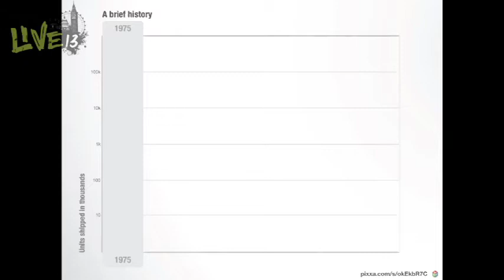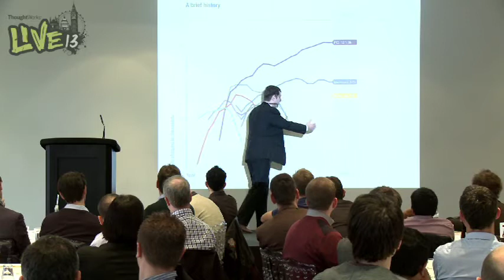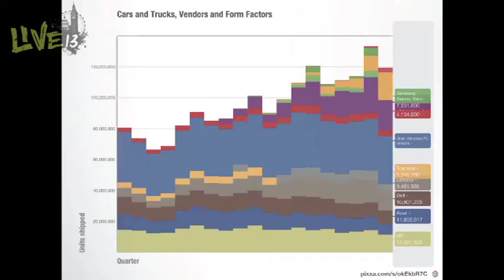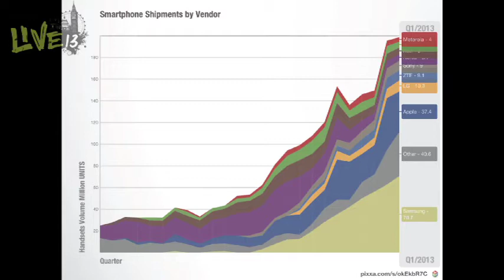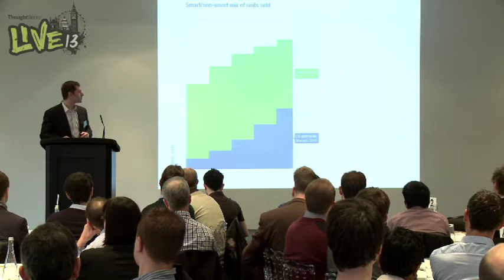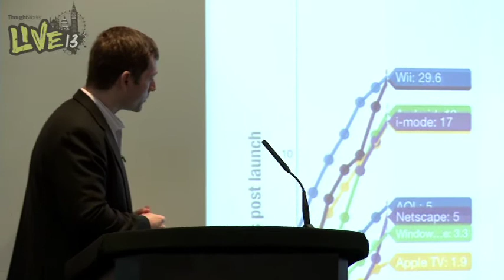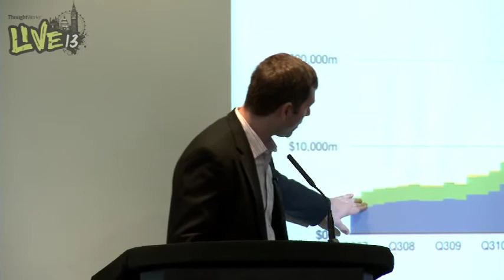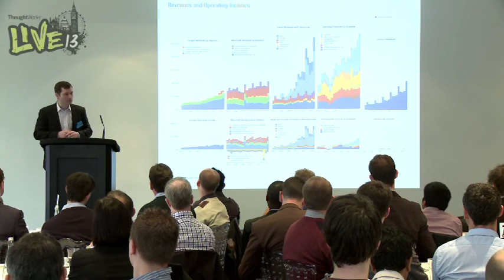2. What's next for Mobile? | Horace Dediu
The Mobile industry is witnessing a proliferation of technologies, software platforms and hardware devices. Windows8 and Blackberry10 are trying to take market share from Android and iOS. Huawei and ZTE are attempting to challenge the global hegemony of Apple and Samsung. Technologies like Near-Field Communications are moving beyond the early-adopter phase.

In such a fragmented world, what technologies will win out? Given limited resources, what bets should software professionals and content developers place? How do we spot the next disruption before anyone else?

Horace Dediu,one of the world's leading mobile industry analysts, looks to history for answers. Graphing the path of the computing industry from microcomputers in the '70s to the modern day, he offers fascinating insights - for example, disruption occurs when new input methods, new content apps or new form factors are invented. In a riveting, presentation blending data and anecdotes, Horace also addresses many more issues of interest to senior executives:
What tools are useful in preparing for changes underway?
The merits of a discovery-based approach versus a deliberate one.
How to recognise patterns from isolated stories.
What happens when the pace of product offerings overwhelms the capacity of consumers and enterprises to consume them?